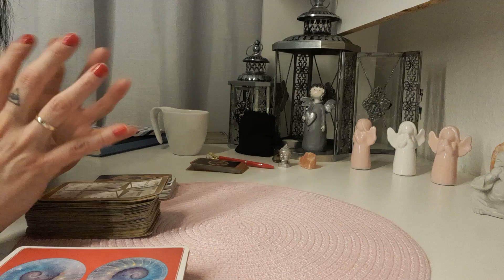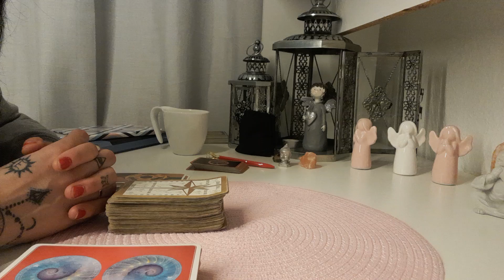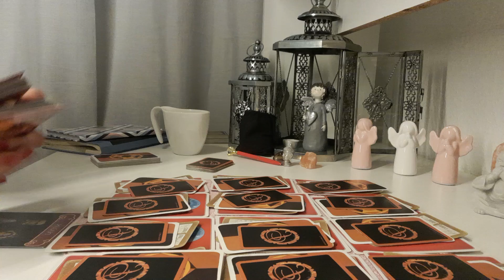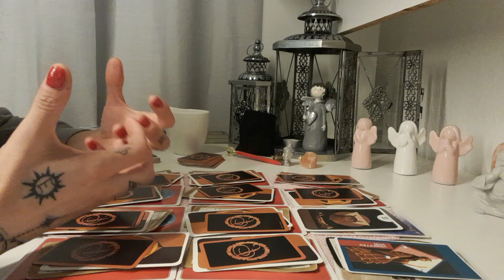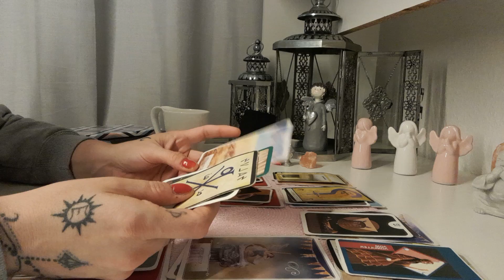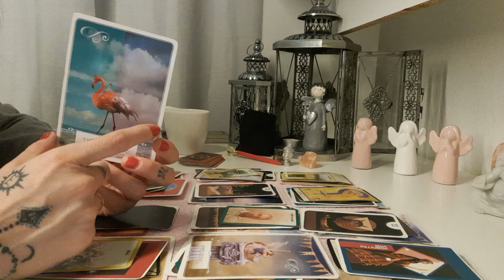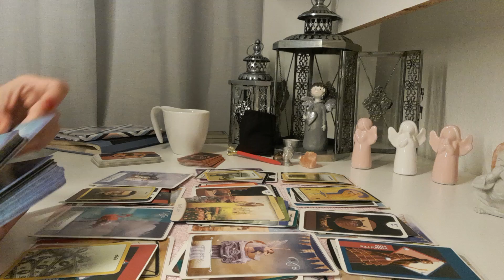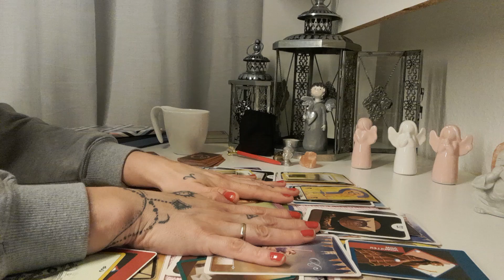YASAK AŞK ÜÇGENİ YAŞADIĞINIZ KİŞİNİN ..BİLİNÇ ALTI VE EYLEMİ NE ZAMAN OLACAK